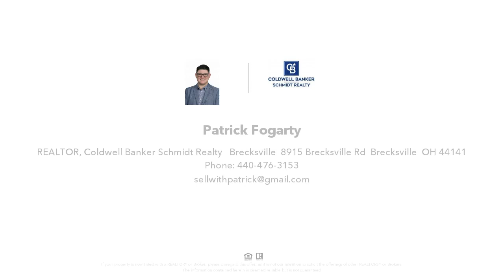6957 W Fitzwater Road, Brecksville, OH Presented by Patrick Fogarty.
6957 W Fitzwater Road
Brecksville, OH 44141

Contact Patrick Fogarty for more information.
Coldwell Banker Schmidt Realty - Brecksville, 8915 Brecksville Rd, Brecksville, OH 44141

Welcome to this clean and updated 3-story end unit townhome in the sought after Compass South Development of Brecksville!  True maintenance free living close to downtown Brecksville, Metropark, highways, and walking distance to shopping and restaurants.  This home features freshly painted walls, replaced luxury vinyl throughout the second and third floors, some new major appliances, gas fireplace, beautiful outdoor space, and 2 sizable bedrooms with a possible 3rd!  The office area could easily be transitioned to a primary suite with en-suite bath by adding a door to the now open entryway!  The parklike setting is perfect for spring and summer nights on your private end unit patio with adjacent green space to enjoy.  The outdoor water spigots were replaced in 2021 with frost free!  Much of the indoor plumbing was replaced in 2013 when the kitchen was updated.  Brand new washer and dryer stay as well as the brand new High Efficiency furnace.  Did we mention that this unit is one of the few units that can be sub-leased if the owners so desires.  Less than 20 units in the Compass South Development have this option.  Enjoy the reserved heated garage space, outdoor in-ground pool, or other amenities of the association!  Book your showing today!

Listing data of Coldwell Banker Hunter Realty from NOR MLS is deemed reliable, but not guaranteed and is made available for personal and non-commercial use